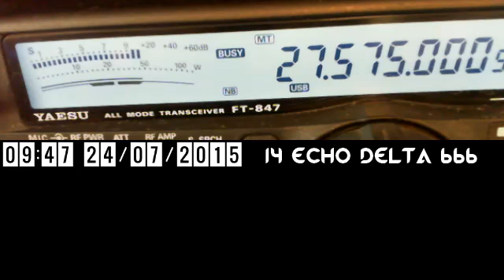14DL011 De 14ED666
14DL011 JEAN FRANCOIS Dep11